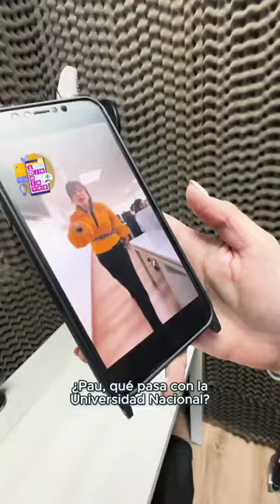Conectate con lo más relevante para esta semana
Entérate de los temas más importantes en los que trabajamos en nuestra agenda de la semana UnDíaALaVez 🗓️

SomosProcuraduría, estamos con la gente